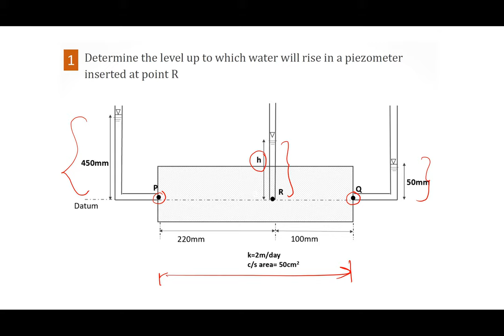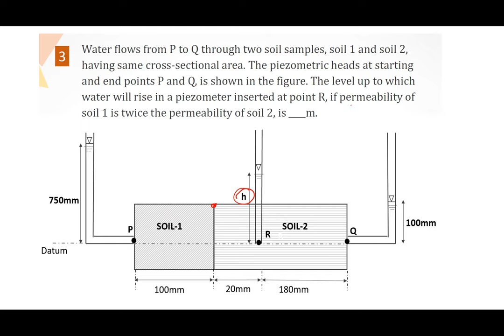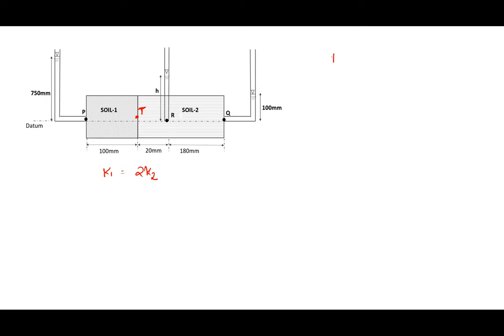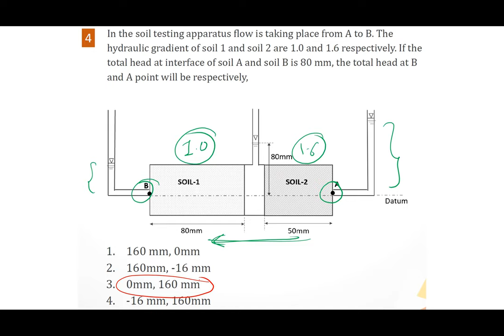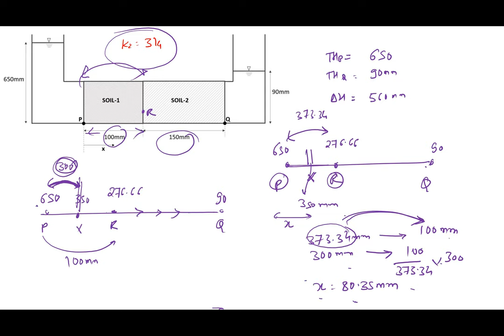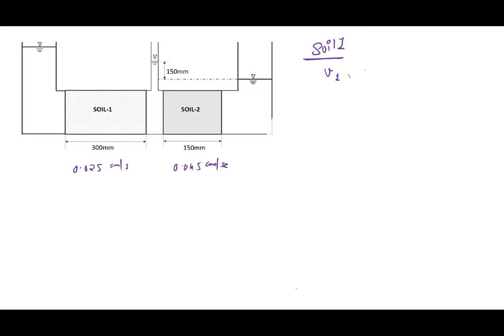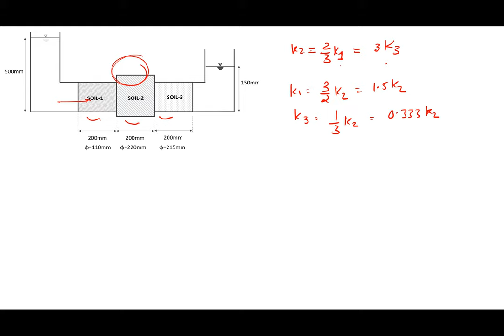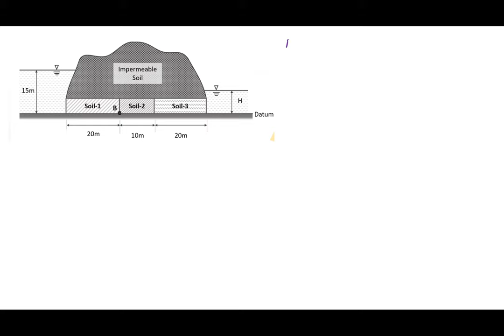Problems on Seepage and Permeability| Geotech Practice Sheet| Solution of numerical problems Q1-Q10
Practice problem of Seepage. GATE Questions Practice.